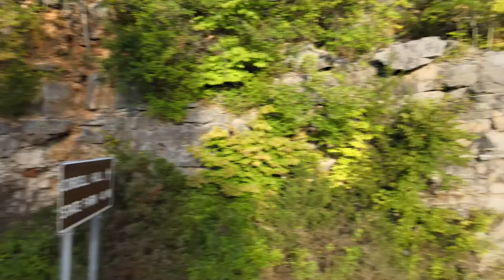I-40 Cookeville Soil Formation